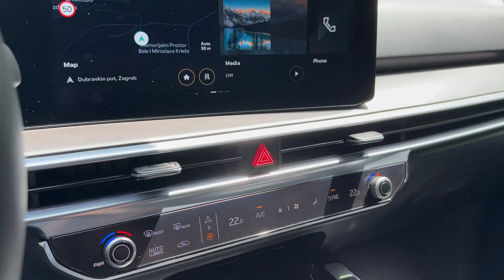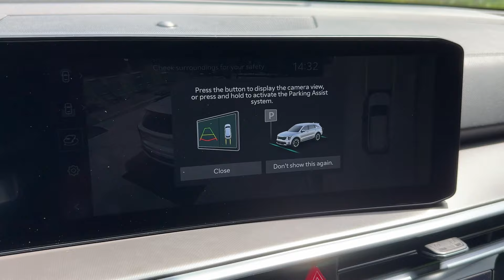NEW KIA SORENTO 2024 (FACELIFT) - amazing PRACTICAL SUV with IMPRESSIVE TECHNOLOGY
In this video I show you how practical is the new KIA SORENTO 2024 FACELIFT model, and you can also see the impressive tech that this car has to offer!

MODEL IN THE VIDEO:
KIA SORENTO 2024 FACELIFT (European model)
EX Limited
2.2 CRDi diesel 194 HP, 440 Nm
4WD
COLOR: AURORA BLACK
0-100 km/h: 9,5 seconds
20-inch wheels
TRUNK SPACE:  2085L / 902L / 179L  (max behind 1., 2. and 3. row of seats)

PRICING IN CROATIA: from 61.199 EUR for 2.2 CRDi 4WD